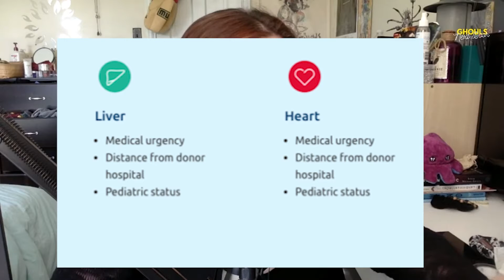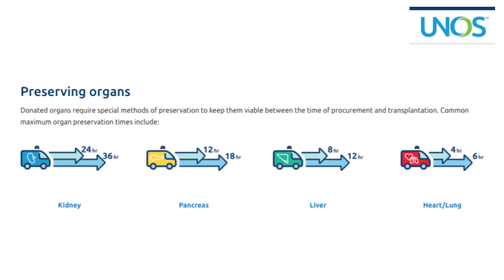Organ Transplantation: Deciding Factors & Classist Limitations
Kat explains the many factors that play into organ transplantation including distance from the hospital, insurance provider, and age. She also explains how many of these limitations result in BIPOC communities receiving fewer transplants.

Website that claims to help find affordable medicine and clinic access